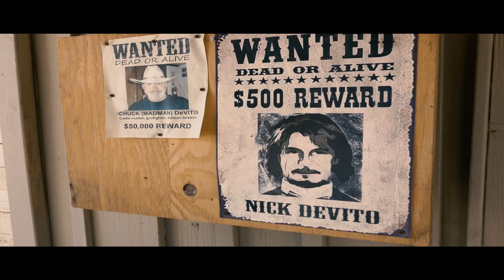Hopalong Stugots : Episode 2 - Final Draft Unleashed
In the second episode of Hopalong Stugots, Lou reunites with his long lost cousin Chuck who is the sherrif of Charval Texas.Chuck introduces him to the town and Lou quickly realizes that this may not be the safe place he thought it would be. Meanwhile, Doc is still looking for a job and goes to the mayor to plead his case, but gets a less than welcoming response.
Lou Stugots meets the town folk of charval rexas